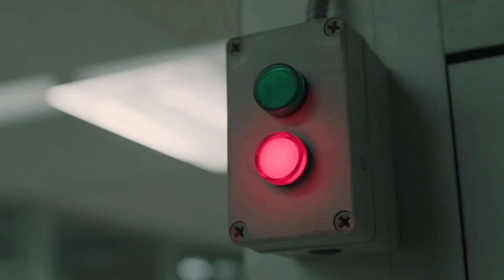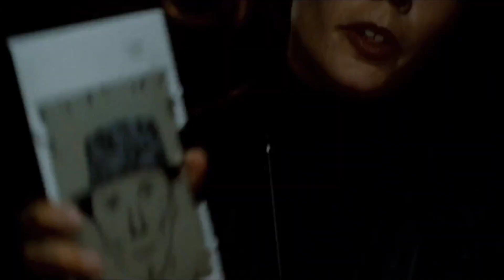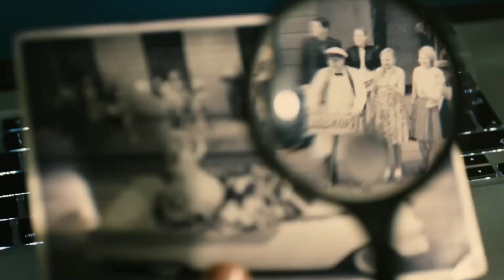Top 10 Best Brutal Action Thriller Heist Mystery Crime Movies Review in English |Must Watched Movies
Which is your favorite comment me